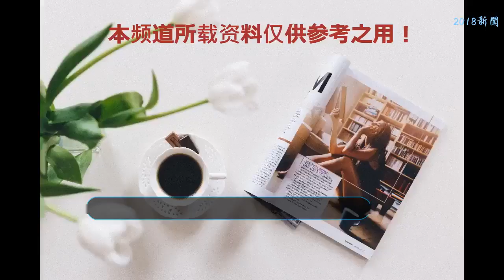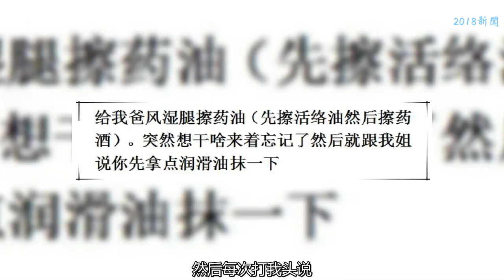說說因為口誤而引發的爆笑，網友：我先去拉個頭再去洗個屎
小學上課想叫老師過來，結果腦袋一抽，喊了句:媽，過來[捂臉]
    謝霆鋒在唱歌，哥們看著電視問我這人是誰啊，我說這你都不認識啊瀉立停啊。
    說個我兒子的，我老公的朋友想讓我兒子喊他干爹，怎奈兒子就喊一個字干，然后朋友就說爹，然后的然后就陷入兒子說干，朋友說爹，循環五六次之后老公和我忽然爆笑，朋友刷的臉紅了。
    我女的，17.8那年，反正沒有二十歲，男朋友也沒。和爸爸聊天說起手機的事兒，本來想說你怎么不給手機戴個保護套？說成了，你怎么不帶安全套？爸爸很淡定的說，嗯，沒戴。。我當時還是處女，說完也沒覺得不妥，現在懂的多了想想好尷尬。爸爸大概也是覺得我肯定不懂，避免尷尬，所以淡定接話。
    我先生還是男朋友的時候，請我去看電影，是金蟬脫殼，然后他跟人家買票的小姑娘說，給我來兩張金蟬脫殼(ke)！小姑娘愣一下，他又說，兩張金蟬脫ke！！好吧，瞬間笑到岔氣！
    之前高中教室暖氣維修，正上著課維修師傅進來了，問靠暖氣的那個男同學，幫試試暖氣熱不熱，結果那老哥一摸暖氣想都沒想直接回了一句“微涼”，班里瞬間笑炸，你是不知道那師傅表情有多精彩，笑死了哈哈哈哈哈
    有一次有個小姐姐打我屁股，突然我茂出來一句:別打我頭。然后每次打我頭說，我打你屁股。
    我同學本來想去拉個屎然后洗個頭，結果說 我先去拉個頭再去洗個屎。
    你是否也有相同的經歷呢，在下方評論留言吧~